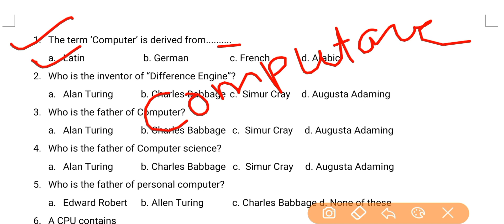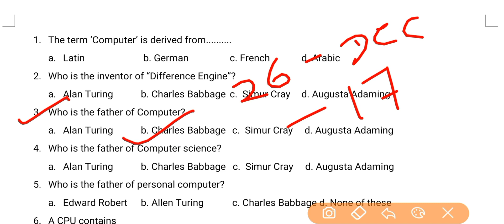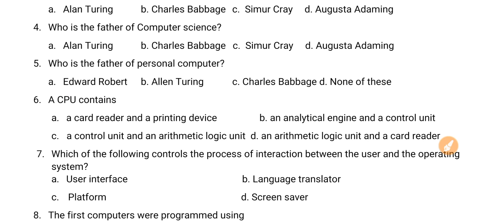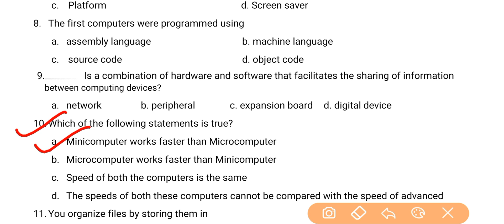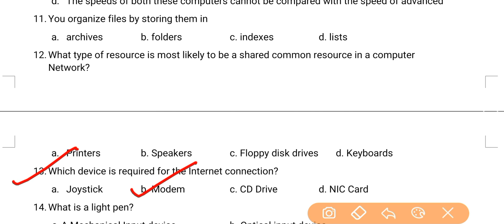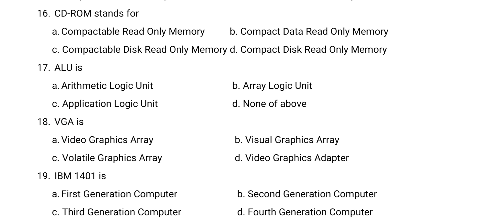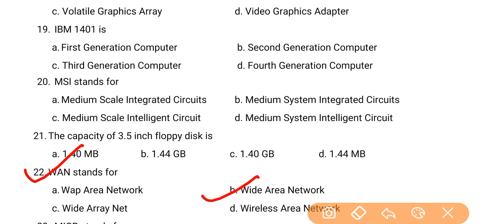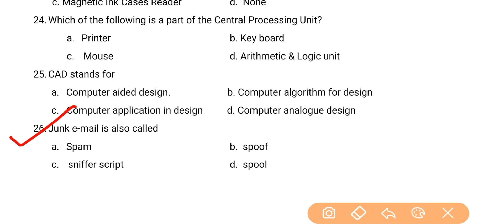Basic Computer GK for OSSSC RI Exam | Basic Computer GK for Odisha Police SI Exam & For All Exams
Hello Friends, in this video Sudarshan Sir will teach you about basic and fundamental questions of computer application which were very important for upcoming competitive exams.

Indian Economy